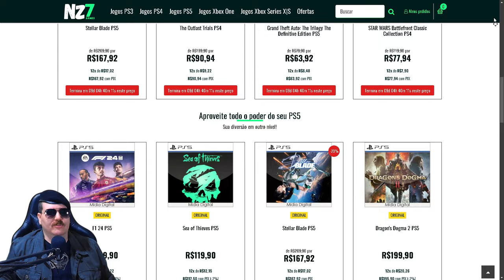NOVO SNIPER ELITE - COMO JOGAR E DETALHES DO NOVO JOGO PROJECT ARCHIPELAGO